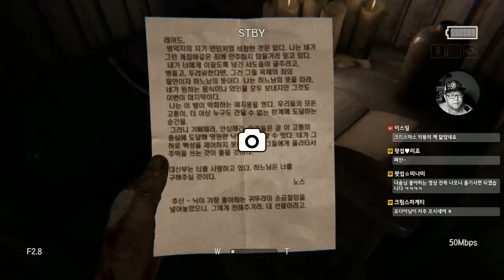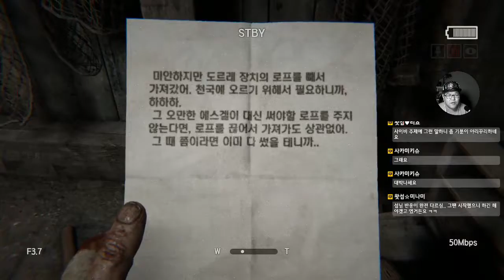[공포게임] 아웃라스트2 #07 - 끔찍한 존스타운 사건이 배경이된 게임 (Outlast2)｜왓섭! GAME